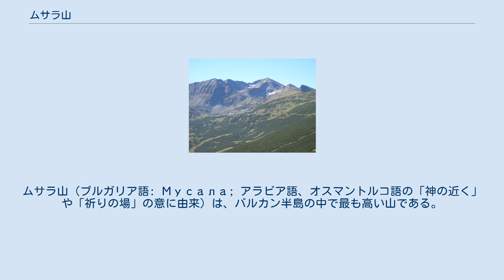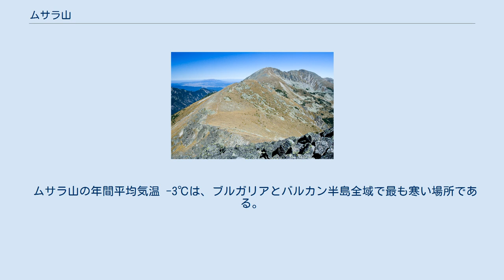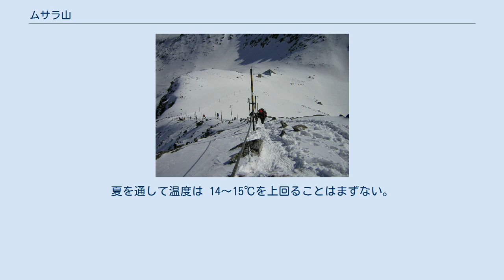ムサラ山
ムサラ山（ブルガリア語: Мусала; アラビア語、オスマントルコ語の「神の近く」や「祈りの場」の意に由来）は、バルカン半島の中で最も高い山である。
標高は 2,925m(9,596ft)。
ブルガリア南西部のリラ山脈の最高峰のムサラ山は、アルプス山脈とコーカサス山脈の間においても最も高い。
 高山に生息する鳥類のカベバシリをヨーロッパで最も簡単に見つけることができ、中斜面域の森に植生するマケドニアマツやブルガリアモミなど豊かな動植物の種を含むことで知られるリラ国立公園の内部にムサラ山は位置している。
ムサラ山は、ブルガリアのすべての主要な山脈を見下ろすことができる。
西方のリラ山脈はもちろんのこと、北西のヴィトシャ、北東のスレドナ・ゴラ山脈、ヴィトシャとスレドナ・ゴラの奥の北の地平線に沿ったバルカン山脈、南東のロドピ山脈、南のピリン山脈のほか、マケドニア国境のオソガボとセルビア国境のルイ山も含まれる。
 ムサラ山の年間平均気温 -3℃は、ブルガリアとバルカン半島全域で最も寒い場所である。
温度は、毎年およそ8ヵ月の間、0℃未満にとどまる。
このためムサラ山の年間降水量の約45％は雪で、積雪は半年以上の約200日間続く。
ブルガリア三大主要河川のイスクル川、マリツァ川とメスタ川は、ムサラ山の付近に源流がある。
 ムサラ山付近の次に高い山は、リトルムサラ山（2902メートル）とIrechek山（2852メートル）である。
 山頂部は、長い冬と短い涼しい夏の亜寒帯気候である(下の図によると、山頂部の最暖月平均気温は5.3℃であり、 寒帯のツンドラ気候である)。
通常、気温は冬を通して何ヶ月も氷点下を上回ることがなく、およそ8～9ヶ月の間は雪に覆われている。
夏を通して温度は 14～15℃を上回ることはまずない。
夏の季節はわずか2ヶ月間で雪が降ることもある。
1931年から1970年の期間で、記録された最高温度は 18.7℃、最低気温は -31.2℃であった。
年間平均気温 -3℃は、ブルガリア国内の山々で最も寒い場所である。